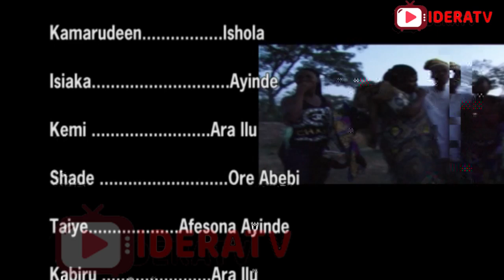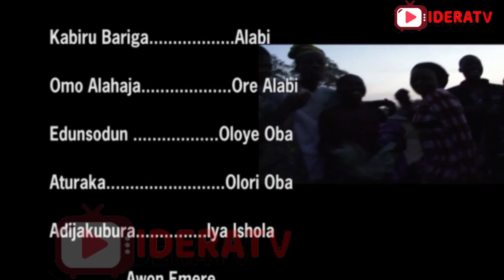ABEBI OGE Latest Yoruba Movie 2022 Drama Starring Lere Paimo | Abeni Agbon | Gbolagbade Akinpelu